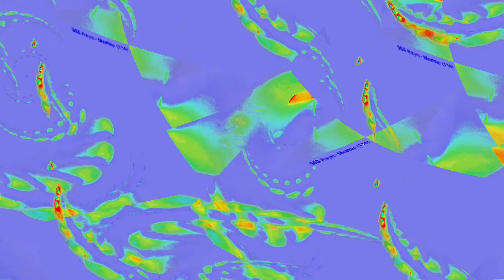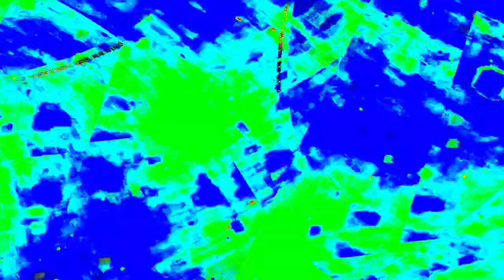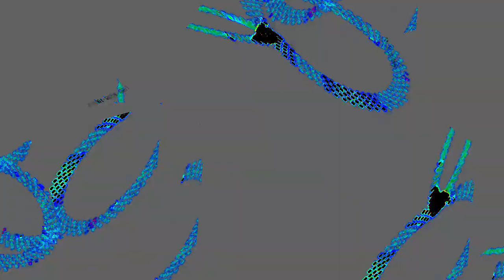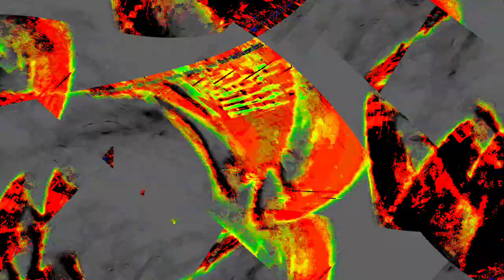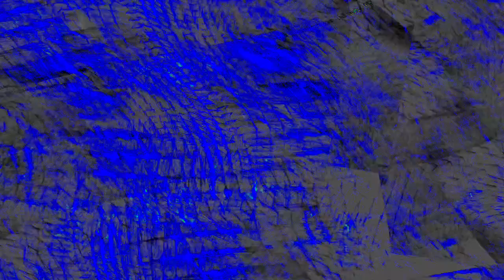[EPILEPSY WARNING] Movie 23 12 31 17h47m40s